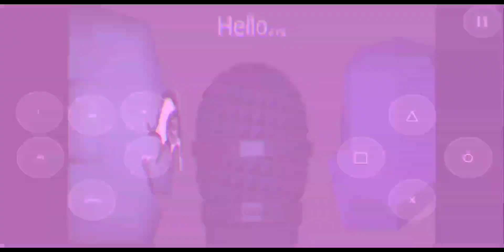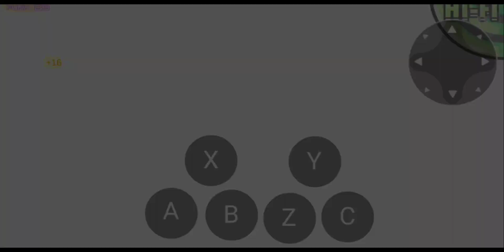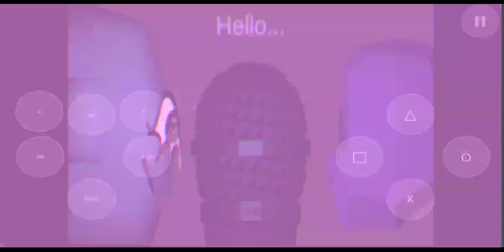Scratchin' Melodii [DEMO] Android (Cute Rhythm Game HD)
Timestamps:
00:00 Menu
00:36 1) Tutorial Song
02:03 2) Cream Cheese Icing Song
03:34 3) Nami.wav Song
05:30 4) Stir and Mix Song
07:25 5) Grease Poppin' Song
09:09 Game Over (Animação)
09:25 Opções do Jogo
10:35 Story Mode (Incompleto)
10:51 Final